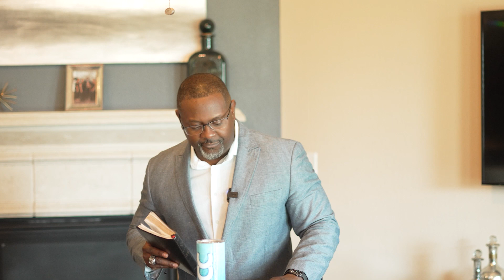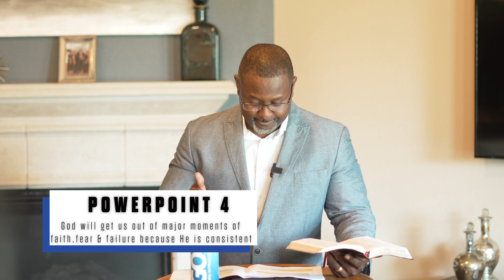Lessons from the Supporting Cast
We hope you're blessed by today's sermon replay.  We look forward to live streaming in a few weeks.